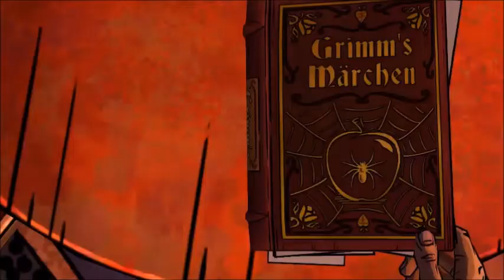Room (Telltale's Wolf Among Us Revisit 18+ #12)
This is Telltale's The Wolf Among Us I am redoing this as I did it when it first came out but  had loadds of glitches and crashes  happen when I  first recorded it so I am doing it  to make sure there is a full no corrupted version on my channle. If you enjoyed the video please leave a like - I'd really appreciate it, thanks :D
 [Telltale's The Wolf Among Us] © Microsoft Corporation. [Telltale's The Wolf Among Us ] was created under Microsoft's "Game Content Usage Rules" using assets from [Telltale's The Wolf Among Us], and it is not endorsed by or affiliated with Microsoft